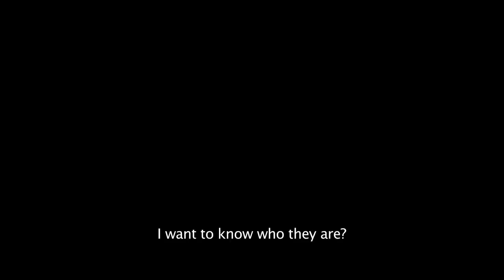Mateo Official Trailer 1 (2014) - Colombian Drama HD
At the impressionable age of 16, young Mateo faces a dilemma about the direction his life will take when his corrupt uncle asks him to infiltrate a local Barrancabermeja theatre group to uncover its members' political activities.